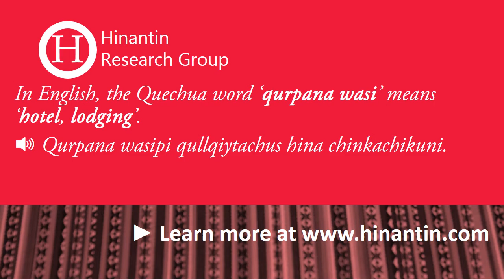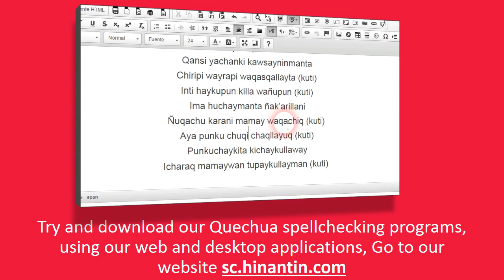How to pronounce qurpana wasi ‘hotel, lodging’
Social

Hinantin Research Group: The entry ‘qurpana wasi‘ is part of the basis for the development of a freely available talking dictionary for Quechua language.